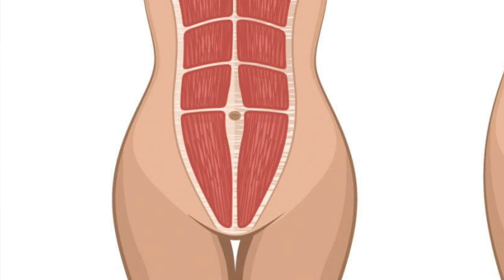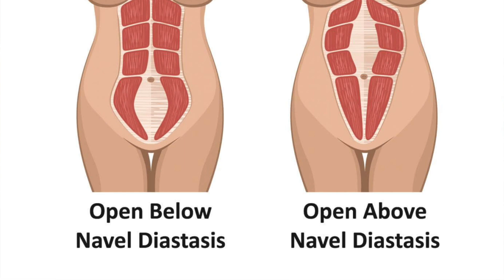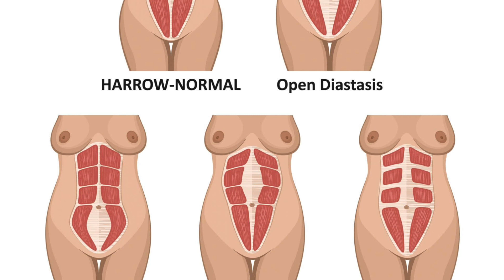【母乳媽媽健美篇】醫生，點解我產後幾瘦都有個小肚子？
1:12 何謂腹直肌和腹直肌分離？
2:00 腹直肌分離的成因
2:25 臨床診斷
3:00 腹直肌分離的程度
3:45 嚴重的情怳（可導致小腸氣或影響腸道的血液供應）
4:58 剖腹/自然生產的媽媽
6:20 腹壁整形手術及過程
8:30 產後避免過度運用腹直肌
9:18 手術後的護理
10:50 手術時間和麻醉
11:10 懷孕的準媽媽怎樣避免腹直肌分離？
11:50 新手媽媽生產後儘量用束腹帶
12:15 剖腹生產要注意的

2021 年新手爸媽入門班

嬰兒急救入門班 （粵語版）BB Expo 限定班 28/3 4-5:30pm

嬰兒急救入門班 （粵語版）BB Expo 限定班 11/4 4-5:30pm

嬰兒急救入門班 （粵語版）BB Expo 限定班 17/4 4-5:30pm

加固營養工作坊（粵語版）BB Expo 限定班 18/4 2:30-3:3opm

Paediatric First Aid 101 Certificate Course for Domestic Helpers (English and Filipino Translation) 25/4 4-5:30pm
應給寶寶人奶或是奶粉？BB吃多少才算飽？BB吮吸不好怎麼辦？BB有Tongue Tie 嗎？Working mom 要帶什麼上班？泵奶後母乳應怎樣處理？什麼時候要帶初生嬰兒打疫苗針或流感針？帶母乳寶寶第一次旅遊要帶什麼？新手爸第一次換尿布怎麼換？餵母乳的媽媽月子餐吃什麼好？哺乳期可以喝咖啡嗎？等等. 老婆老公都有好多好多的問題。

本影片只作參考之用，並非提供任何醫療意見或建議任何商品或服務，也不可取代任何診斷或治療。